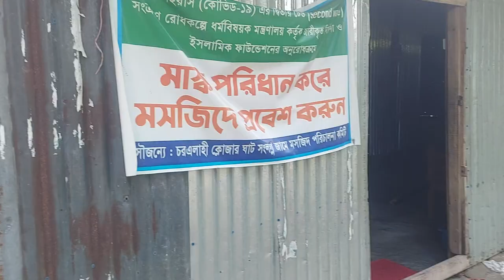চর এলাহী নদী ঘাট নোয়াখালী,